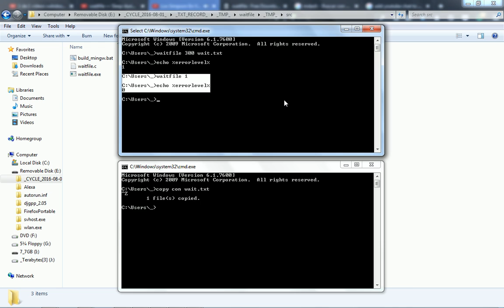DOS/Windows — Get program's return value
This video shows how we can use the case-insensitive %errorlevel% environment variable under DOS or Windows to get the return value of a program.

Here we use the program WAITFILE.EXE, which returns 0 if it terminates due to reaching the specified seconds interval, and returns 1 if it finds the specified file name.

With this we can now use the return values of any program that has finished executing, in addition to the command line, so that we can call and process data with a set of programs that become a tool chain by using the value returned by the program that just terminated, in the program that is now currently executing in a same shell instance.

You can find more information about the WAITFILE program and links to it in the following URL: